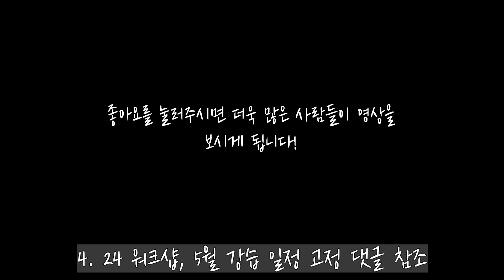고정관념에서 벗어나면 바차타 실력이 늘어요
강습문의 혁쌤 카카오톡 id : mggun83

강습 관련 정보를 확인하실 수 있습니다!
위드라틴 바차타 훈련소 네이버 밴드